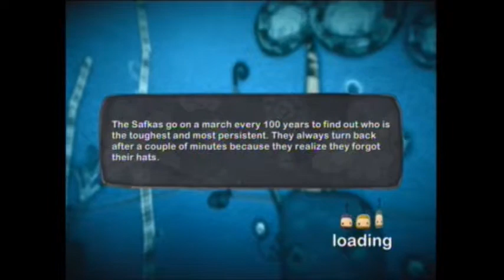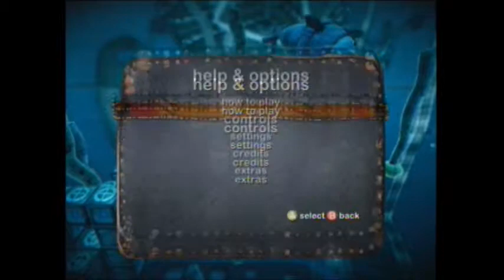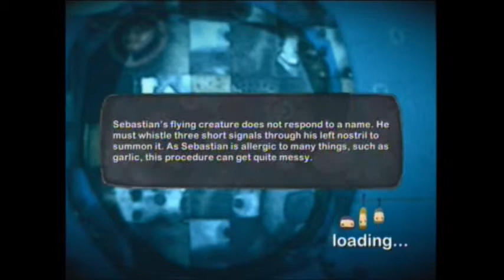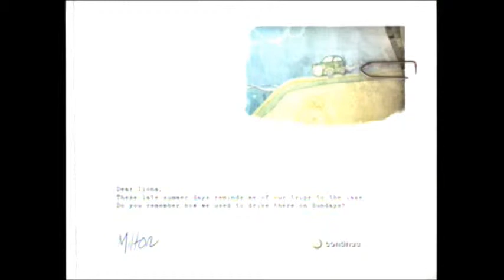Let's Play ilomilo Episode 4